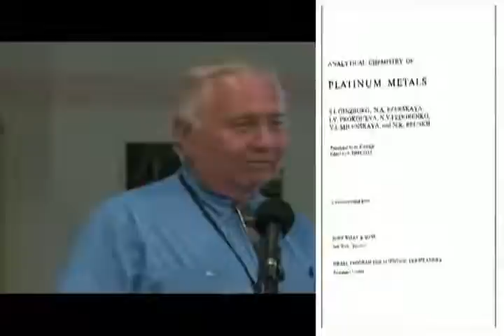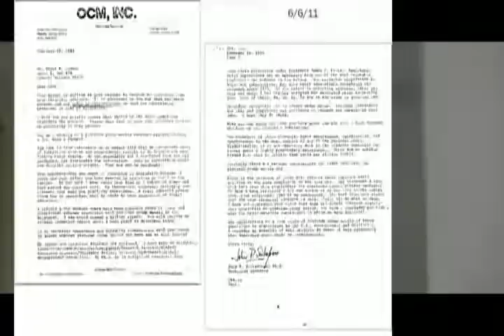GOLD TEARS OF HORUS Ra Isis Amun Anubis Seth Scarab Annunaki Sumerian ORMUS 1of13